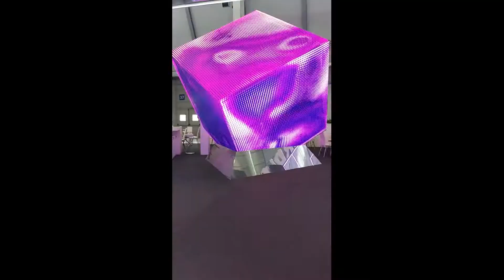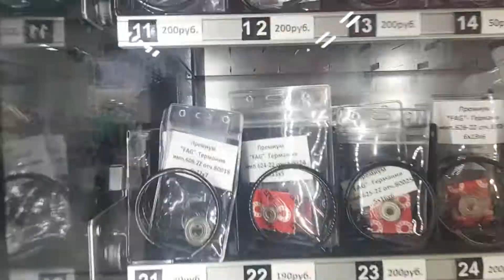Что увидел и понял на выставке ИННОПРОМ 2021. Весело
Промышленность России. Уверенными шагами идём вперёд развиваемся  - что бы было представлено кроме банков, газет: интересно в кратце и с юмором!